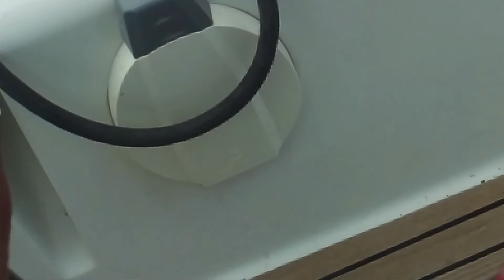180513 tuna Greece MVoronin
Поймали тунца во время перехода из Специи в Монемвасия